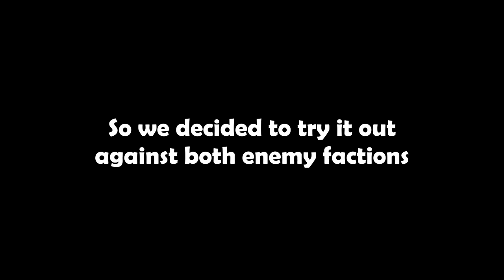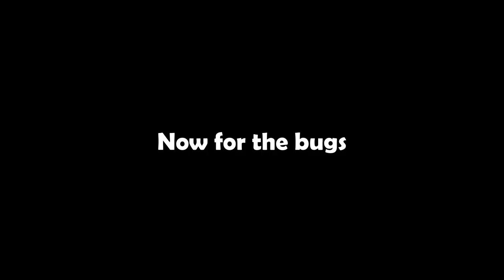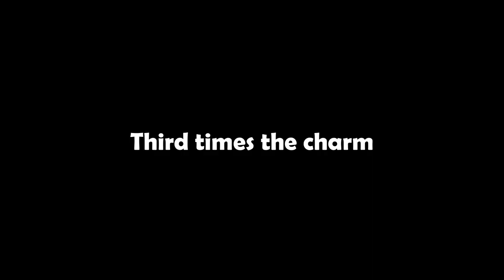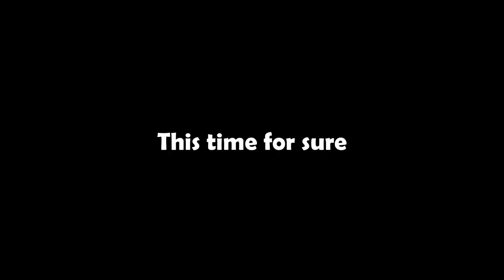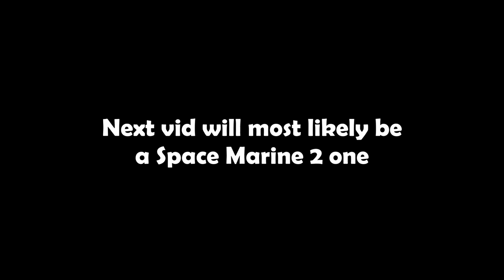Four Goobers take on Super Helldive | Helldivers 2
I'm tired boss